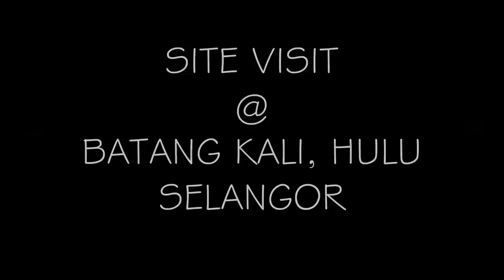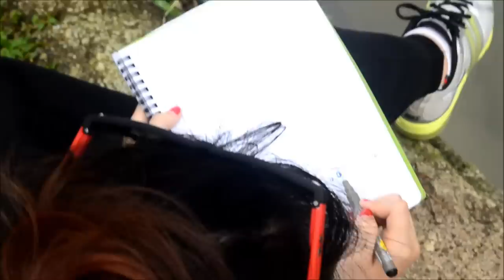SITE VISIT@BATANG KALI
Architecture Design Studio 4 - 2012
Taylor's University SABD